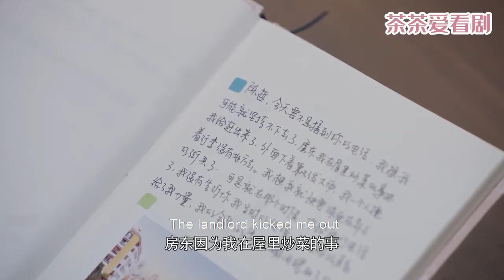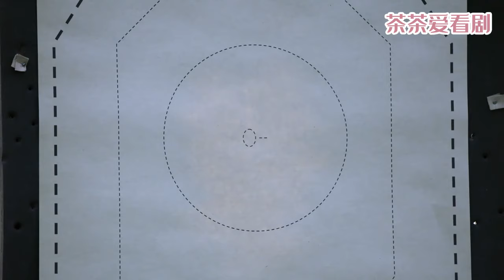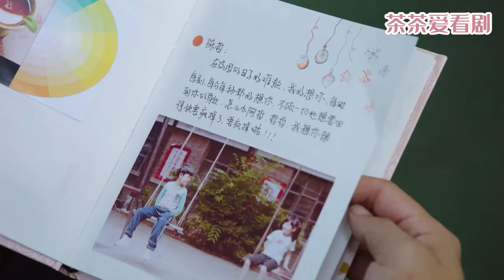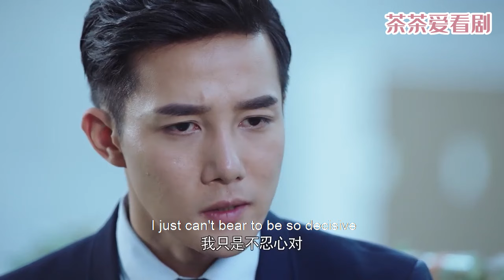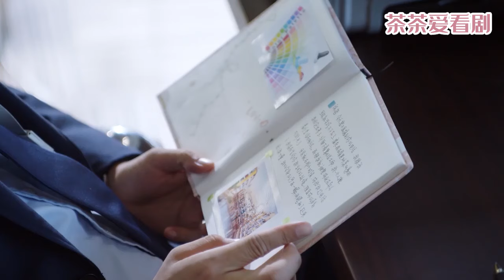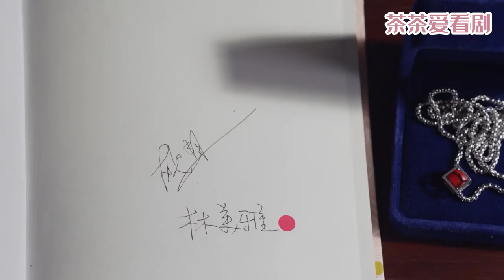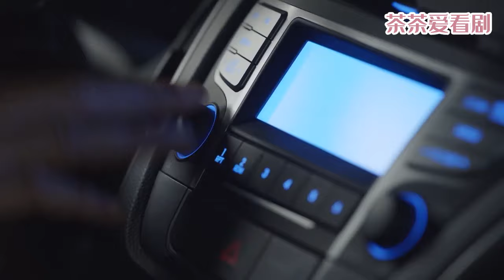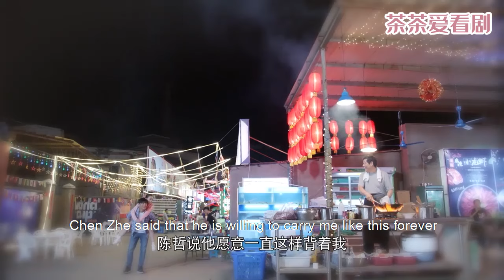【Full Movie】灰姑娘一心回國結婚，哪料丈夫早已傍上富婆，夜夜笙歌！